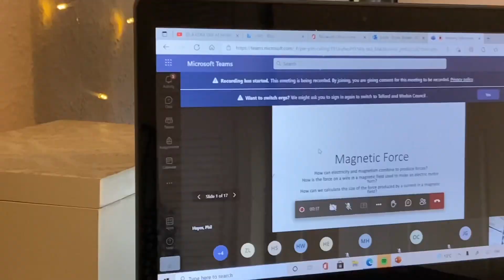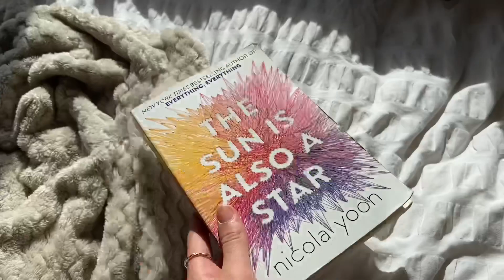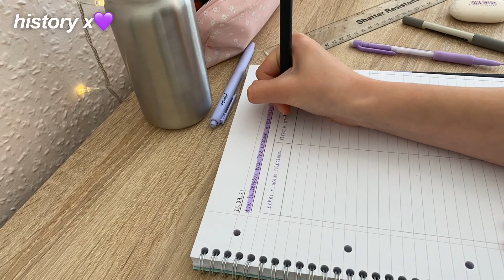first day of online school *again* 🤍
hey!!
thank u for watching + i hope you enjoyed x

🎵 I DO NOT OWN OR CLAIM ANY OF THE MUSIC IN THIS VIDEO!!